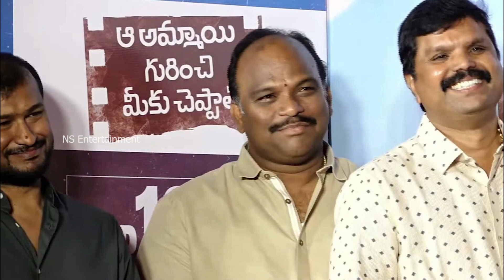మహేష్ బాబుసినిమాకి మించి ఉంటుంది చుడండి || Sudheer Babu Shocking Comments On Mahesh Babu || NS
Watch Here SudheerBabu Shocking Comments On MaheshBabu